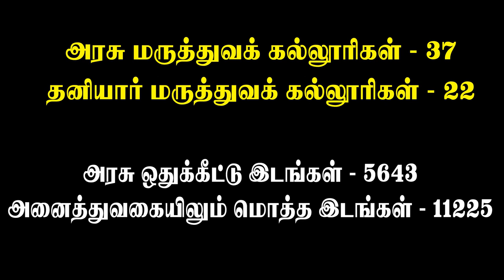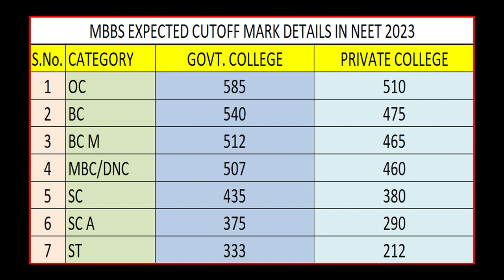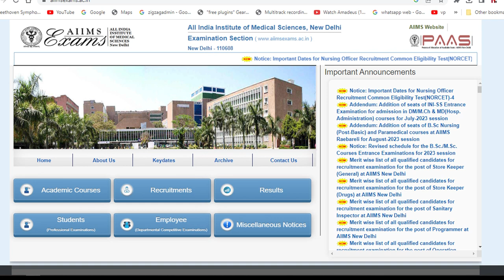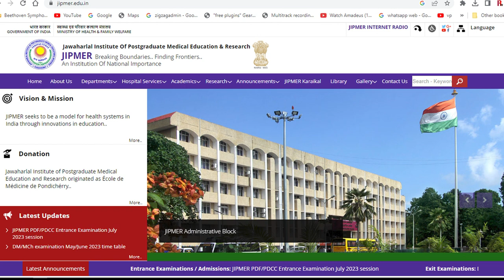NEET - நீட் எழுதுவோர் கவனத்திற்கு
K STUDIO, PUDUKKOTTAI.

CAMERA MEN - KAVI, DIYNAMIC, K. JOHNSON,

CHANNEL TEAM - RA. SELVAMANI, SURESH SURIYA,